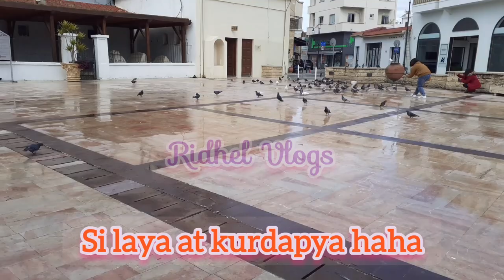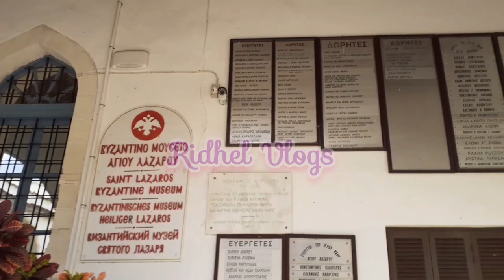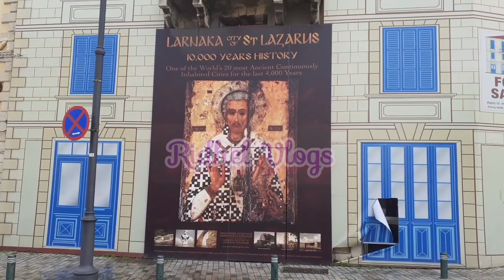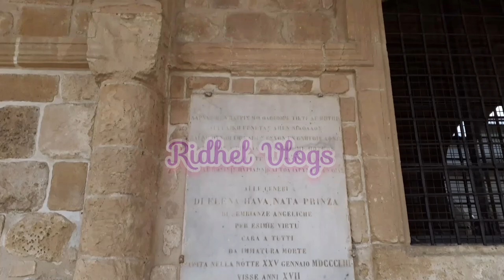Church of Saint Lazarus//LARNACA CYPRUS//Igorota ridhel vlogs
Located in its own square in the town centre, the magnificent stone church of Agios Lazaros is one of the most remarkable examples of Byzantine architecture in Cyprus and lies over the tomb of the saint. Built by Byzantine Emperor Leo VI in the 9th century, the church was restored in the 17th century. Although the three domes and original bell tower of the church were destroyed in the first years during Ottoman rule, the gold-covered iconostasis has survived today and is a superb example of baroque woodcarving.
Saint Lazarus came to Cyprus after being resurrected by Jesus. He was ordained as Bishop of Kition by the Apostles Barnabas and Paul and lived in the town for 30 years. His tomb can be seen under the sanctuary. The saint is so revered that a procession is held in his honour eight days before Easter. During the procession, the icon of Saint Lazarus is carried through the streets of Larnaka.
Next to the church is the Byzantine Museum, which exhibits important religious icons, artefacts and relics.
The church is included in the Larnaka Storytelling Statues project with Leo the Wise recounting his tale of how he was a devout admirer of Saint Lazarus and had the church constructed in his honour.
To hear the Deputy Tourism Ministry's audio guide on Saint Lazarus and the Byzantine Museum click here.